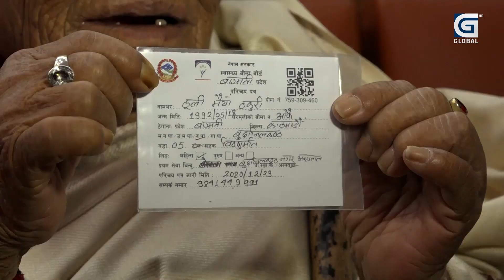स्वास्थ्य बीमा ७ सय ५३ वटै पालिकामा विस्तार